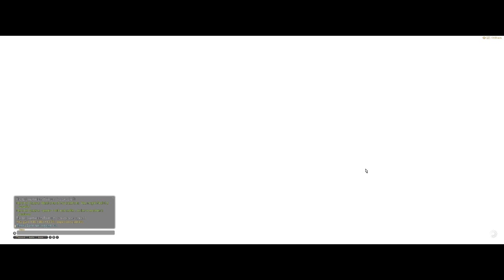FF14 Random fun Possible DT Spoilers Viper Leveling etc 7/12/2024